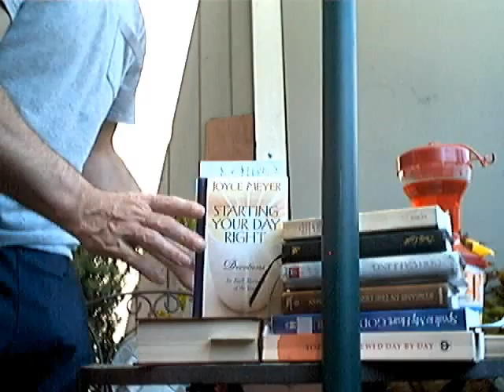Starting Your Day Evotional: Calling (June 15).wmv